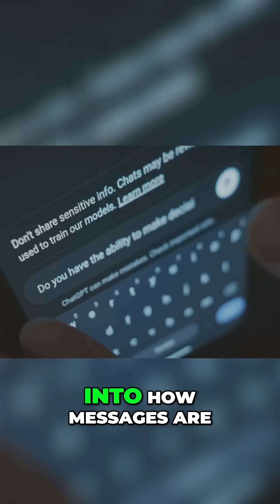AI Diplomacy: Breaking Language Barriers for World Peace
AI transforms diplomacy, breaking language and cultural barriers. This technology offers new communication pathways. Diplomats are finding ways to speak across divides. Our goal is understanding. AI promises fewer messages lost in translation.